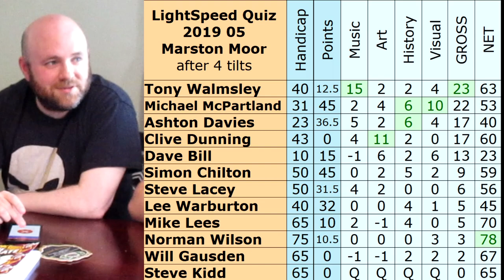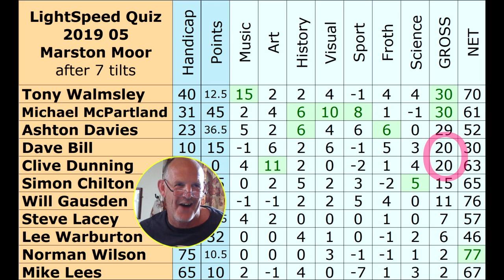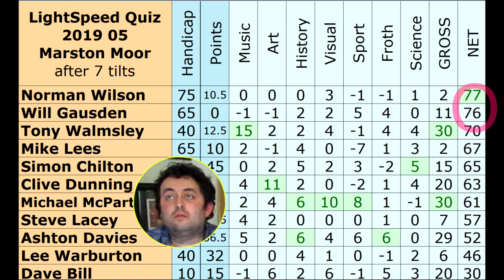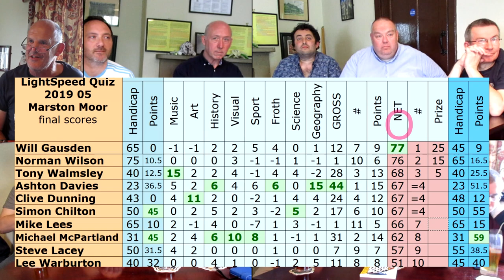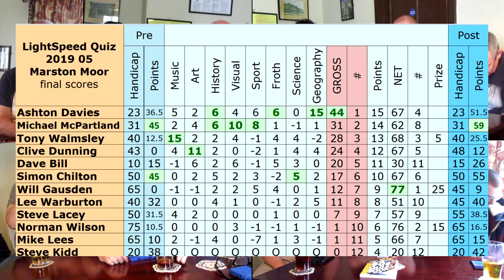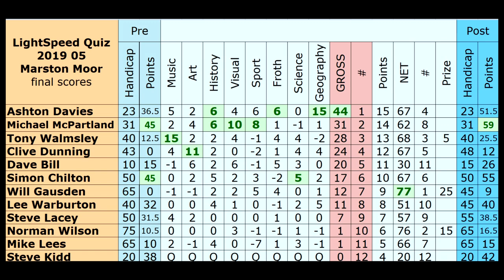LightSpeed Quiz 2019 05 04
LightSpeed Quiz 2019 Tournament Five from The Boot and Shoe, Tockwith, near Marston Moor on the 25th May 2019

Tilts 7 & 8

20 questions on Science, set by Steve Kidd
20 questions on Geography, set by Tony Richardson

Read by Steve Kidd